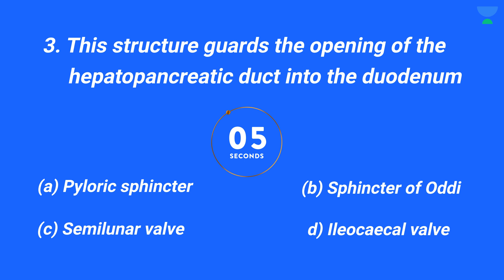NEET 2022: Question of the Day | Episode 7 | Can you Crack It?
Unacademy Subscription Benefits:
1. Learn from your favorite Educator
2. Dedicated DOUBT sessions
3. One Subscription, Unlimited Access
4. Real-time interaction with Educators
5. You can ask doubts in live classes
6. Limited students
7. Download the videos & watch them offline